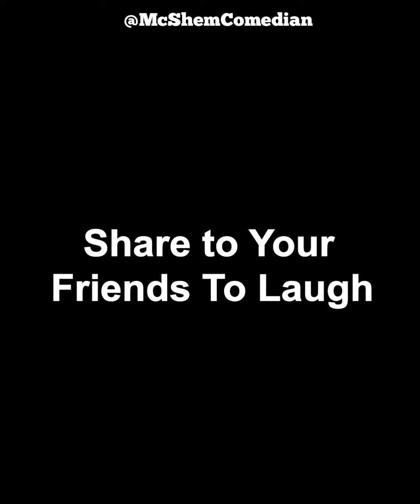THE MARRIAGE TEST 🤣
More Videos On Instagra @McShemComedian
YouTube   @Mc Shem Comedian
Tictok : @ McShemComedian
Facebook Mc Shem
{All Accounts  Verfied}